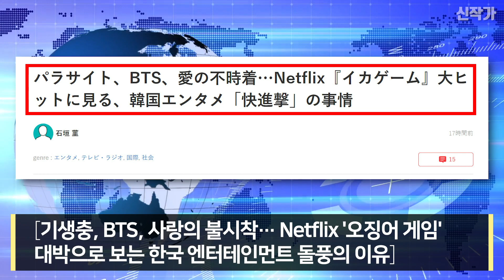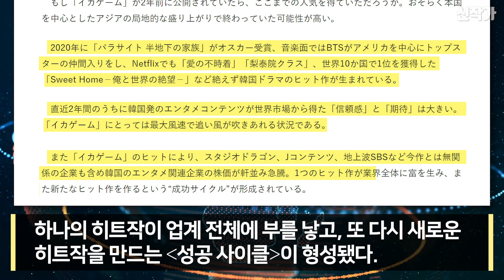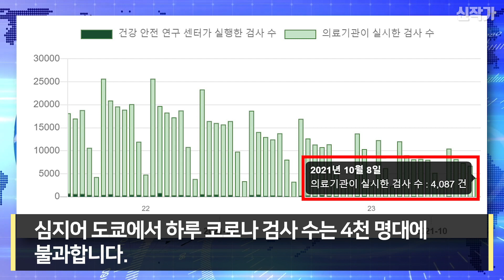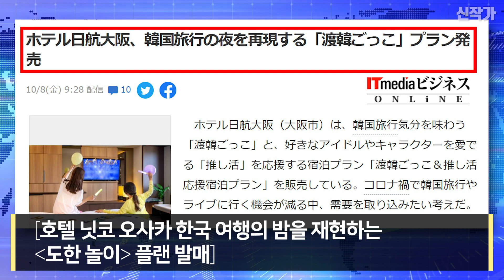오징어 게임으로 망신! 원조는 정말로 중국이었다!!